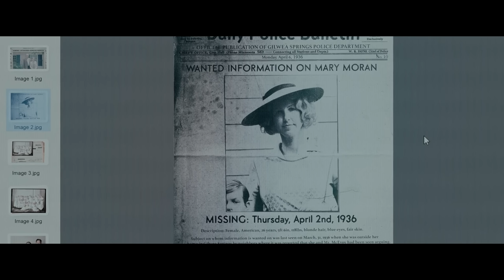NIGHT SWIM (2024) Ending Explained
In Night Swim, a family moves into a new home, unaware that a dark secret from the house's past will unleashed a malevolent force in the backyard pool. We're breaking down the story, including what the Temagami is all about, and explaining the ending.

FAN MAIL:
FoundFlix
6009 W Parker Rd Suite 149-174